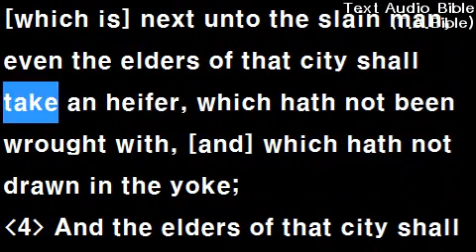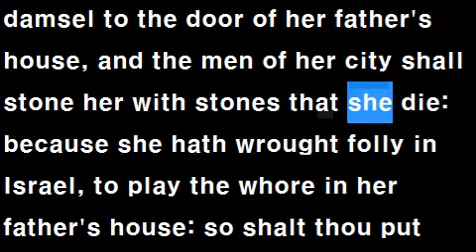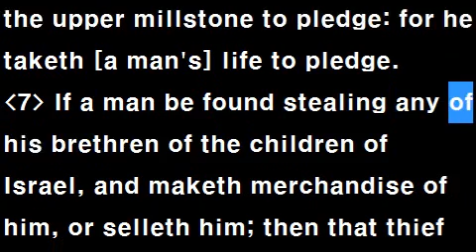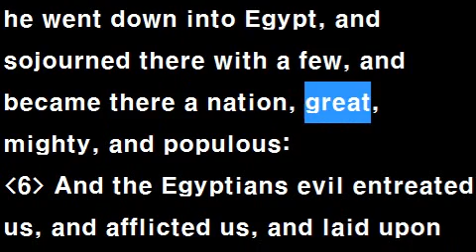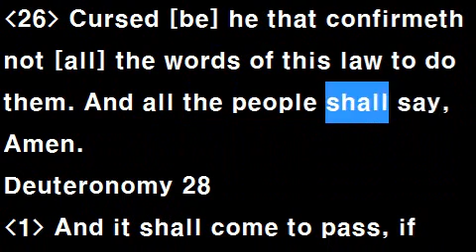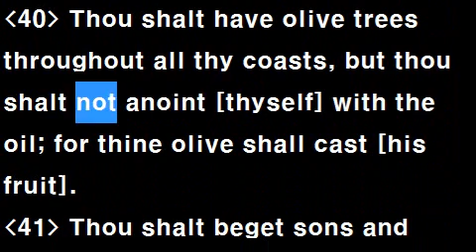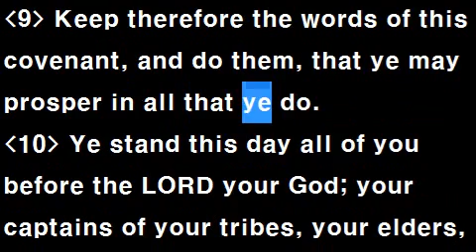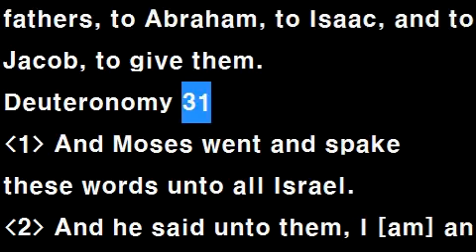Text Audio Bible (T.A.Bible 019 / KJV): Deuteronomy 21~30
All Play List tag{ audio bible
audio bible download
niv audio bible
free audio bible
online audio bible
audio book
audio bible mp3
audio bible new international version download
audio bible japanese
audio bible catholic }